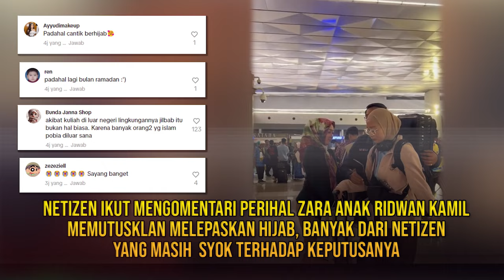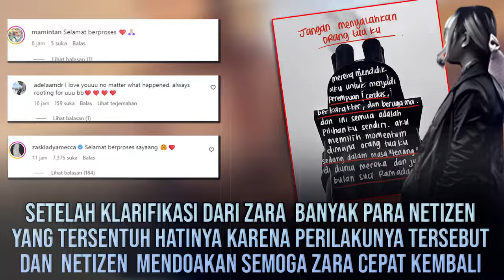ZARA ANAK RIDWAN KAMIL LEPAS HIJAB!!! KRONOLOGI ZARA LEPAS KERUDUNG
ZARA ANAK RIDWAN KAMIL LEPAS HIJAB!!! ZARA RIDWAN KAMIL LEPAS KERUDUNG